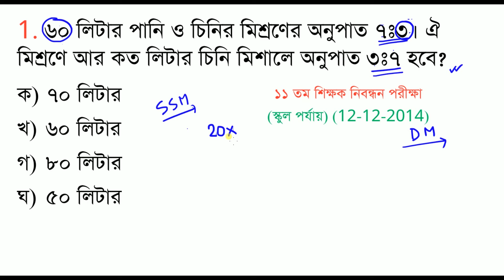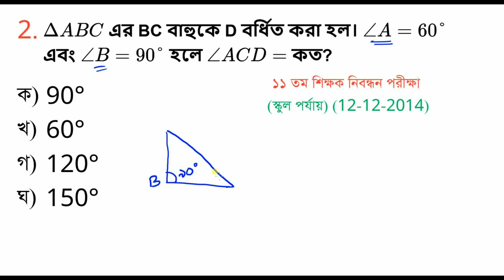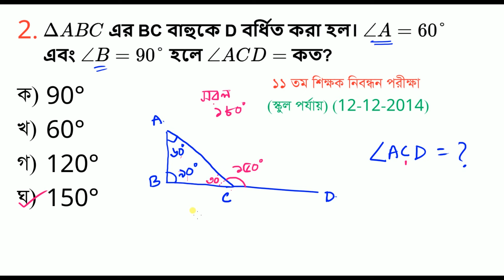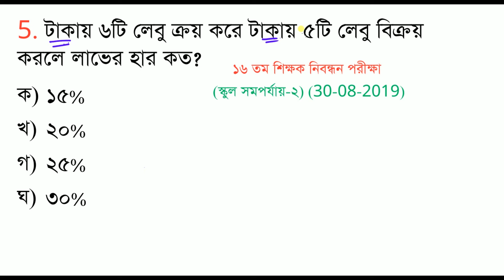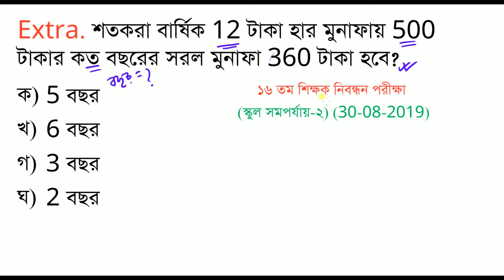শিক্ষক নিবন্ধন পরীক্ষায় যে অংকগুলো বার বার আসে | Math Moja Sukumar Sir nibondhon math | Part- 09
শর্টকাট অংক,
বর্গমূলের অংক,
math tricks,
maths tricks,
math tricks,
maths,
maths tricks,
vedic maths,
math,
maths shortcut,
maths shortcuts,
simplification shortcut,
maths shorts,
maths tricks shorts,
job math,
bcs math,
job math solution,
primary math,
bank math,
job math solution in bangla,
math majors,
Math Moja,
Sukumar Sen,
dolon Roy,
eassy math,
Shuvo sen,
Mottasin Pahlovi
10 minute school
10 minute school primary course
bcs math,
khairul's math,
adda247 maths,
nibondhon math,
math nibondhon,
math,
bcs math,
nibondhon exam math suggestion,
17th nibondhon preparation,
shikkhok nibondhon math question bank,
nibondhon suggestions,
nibondon,
17th nibondhon exam,
nibondhon suggestion,
ntrca 18th tomo nibondhon,
jonmo nibondhon,
ntrca nibondhon,
nibondhon math,
math nibondhon,
nibondon,
17 tomo nibondhon,
nibondhon result,
15 tomo nibondhon,
16 teacher nibondhon,
nibondhon suggestion,
nibondhon result 2019,
nibondhon preparation,
jonmo nibondhon online,
nibondon exam,
18th nibondhon exam date,